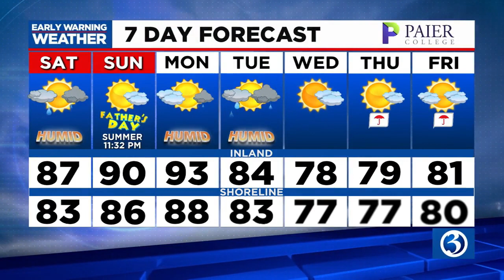FORECAST: Partly sunny, warm and humid today with storms possible later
Today will be partly sunny, warm and humid, with a chance for storms later. Here's your Saturday afternoon weather update.